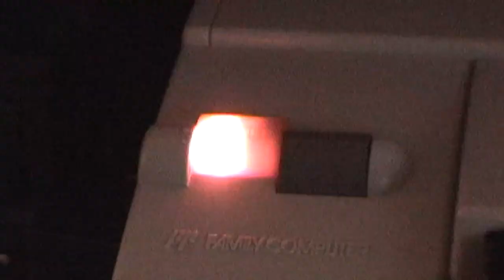nesrgb 720p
fuck the one i just uploaded fuck youtube it hates 480p so i had to jack off so hard that the suns exploded in my face with a big dick